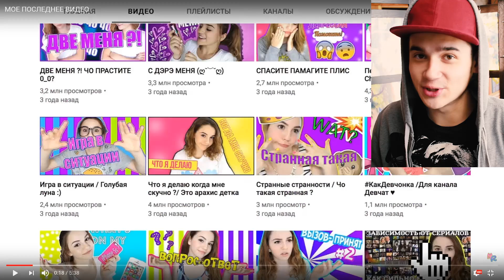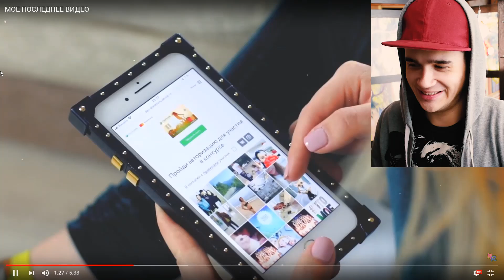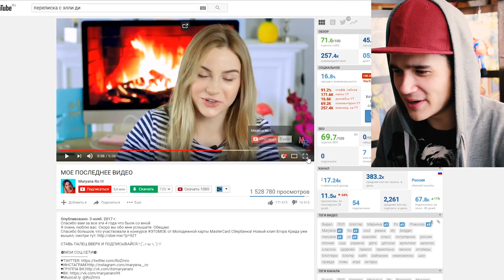|МАРЬЯНА РО| ПОСЛЕДНЕЕ ВИДЕО